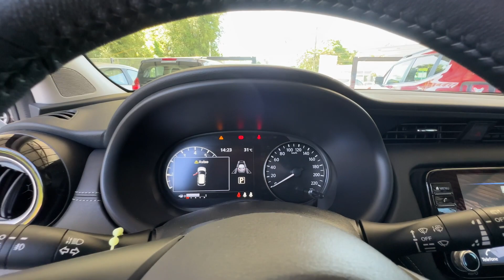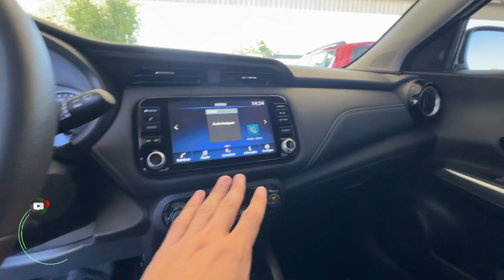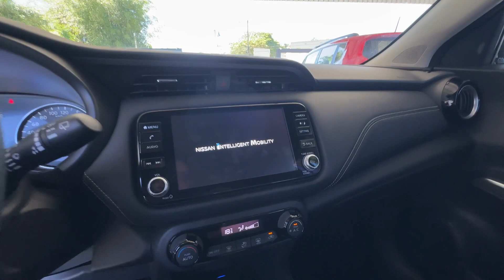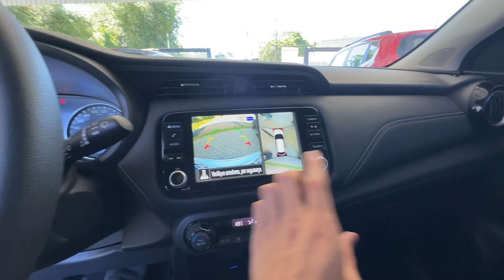AVALIAÇÃO NOVO NISSAN KICKS EXCLUSIVE 1.6 FLEX AUTOMÁTICO 2023! O SUV QUE ESTÁ DOMINANDO O MERCADO!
🔐 Seguro Veícular RÁPIDO, FÁCIL E COM PREÇO JUSTO! 𝐅𝐀Ç𝐀 𝐒𝐔𝐀 𝐂𝐎𝐓𝐀ÇÃ𝐎 𝐀𝐆𝐎𝐑𝐀 𝐌𝐄𝐒𝐌𝐎